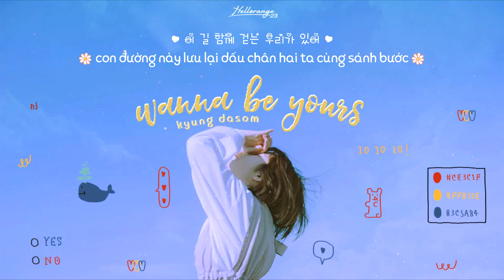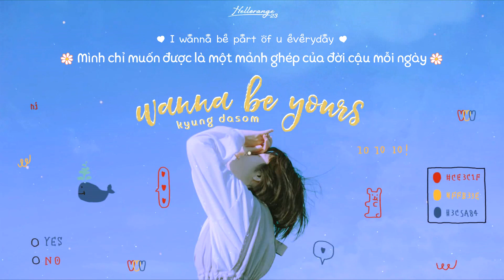« Vietsub » Wanna be yours ♪ Kyung Dasom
"Nơi con tim nhỏ bé mà náo động này
tựa như loài cá ngụp lặn tung tăng bơi lội
lang thang thơ thẩn khắp chốn này chốn nọ
để rồi đến lúc bị mắc lưới của cậu mất tiêu..."

Thank you BacHa97 nim for cute fx and nxjae6 for nice png!